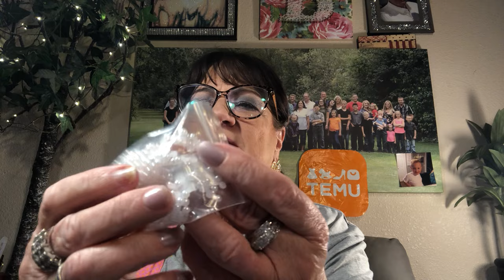I can’t even put this out there.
Temu haul of random useless stuff. I don’t know why I am posting this.